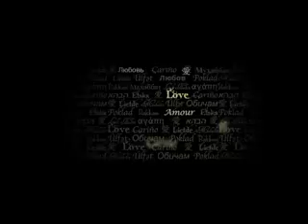FG Xpress SolarStrips™ Superfood